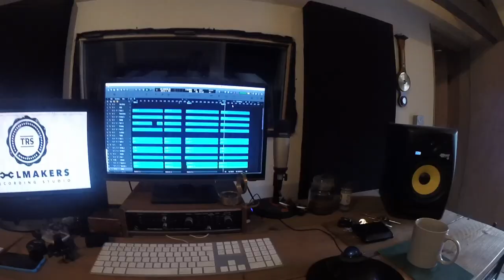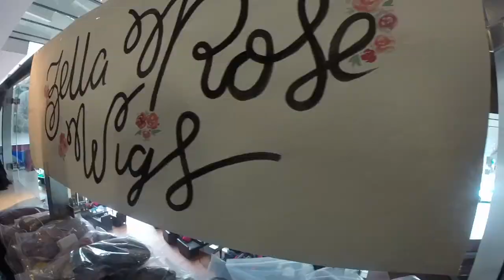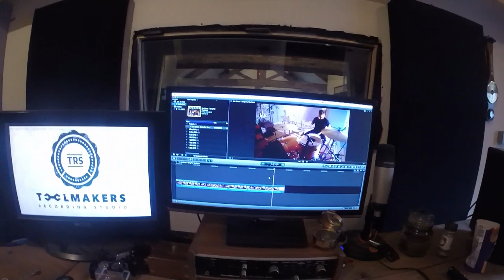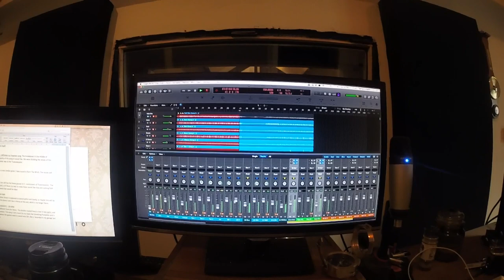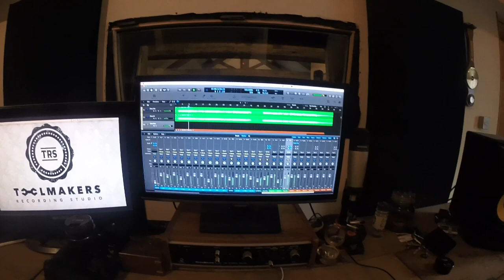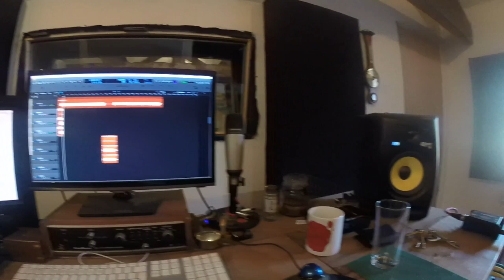Toolmakers TV Episode 1 (September 2016)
My monthly behind the scenes recording studio video blog for September.